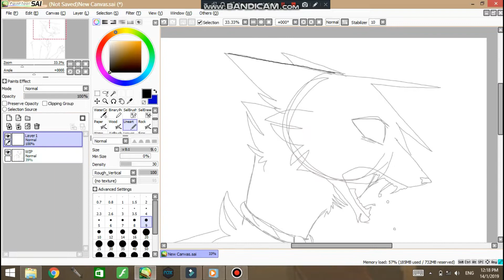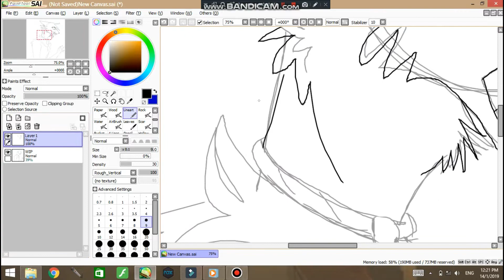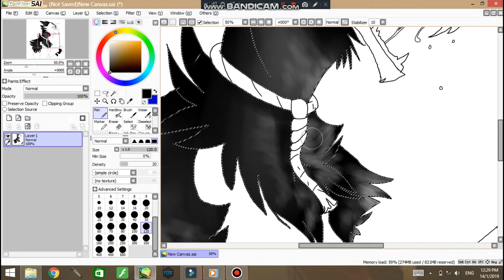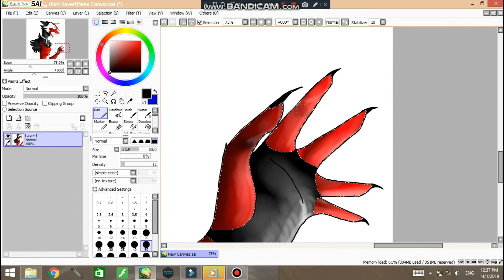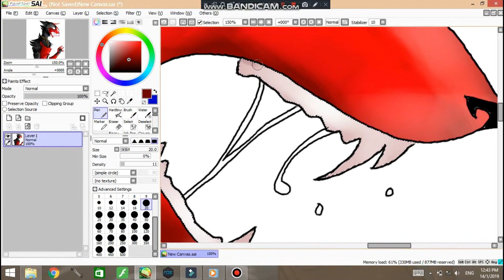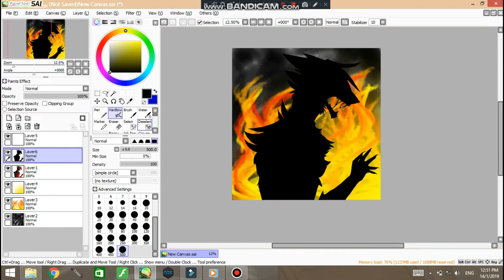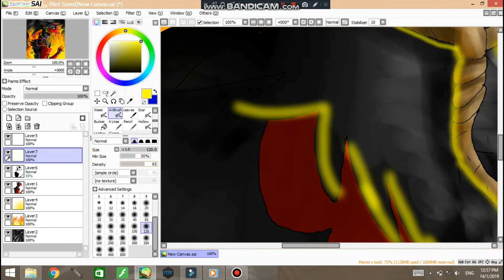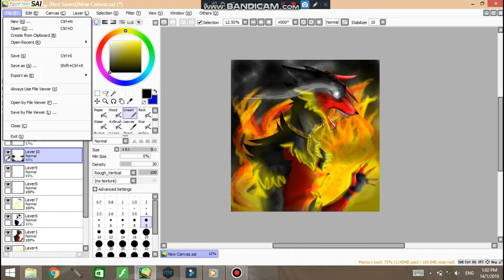Hell Hole - Speedpaint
TvT Just needed to do upload a video for the least and wtf why is there always freeze frames in my SpeedPaint videos even if its Bandicam.It could be the Filmora or Bandicam who is causing the problem.But eh I really hate seeing the freezing in the video -_-

Black Sky by Arrow to Athens

Bury Me Low by 8 Graves

Facebook +Messenger - Zelvof Vincent

Instragram - @zelvof_official

Deviantart - @Zelvof666

Steam - @Zoeydiac666

AminoApps

Groups

Wolfox Fans Official Amino
_Zelvof Fam_
Mobile Legends Amino
Cuz' all of us are broken
THE NIGHTMARE GAME AMINO

Hangouts Fan Group ( Link keep regenerating )

Hangouts Fan Group Name: Zelvof and her potatoez :DDDD (Warning:Do not rename and change the settings or you will be dead)

Join Group?

Add your gmail submission in the Comments and I will add you

                           or

Ask your friends that are in the group to add you

Hangouts Fan Group is opened for true fans of me
Do not attempt to battle me at a chrisis or worst situations
If you are troublesome Im okey with that but do not mess with me.